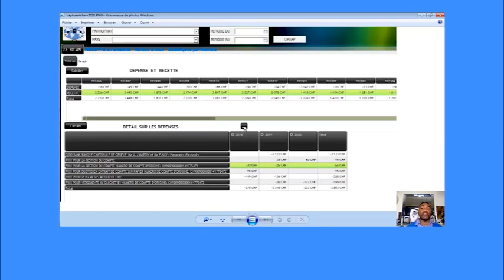🛑20/ 10/ LETTRE DE M. KATUMBI AU PRESIDENT : INCROYABLE / KATUMBI A GENOUX DEVANT FATSHI